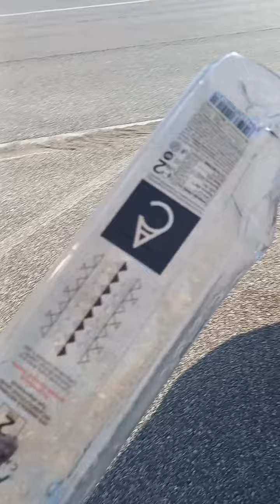Cum se deschide mască din față la Daf XF